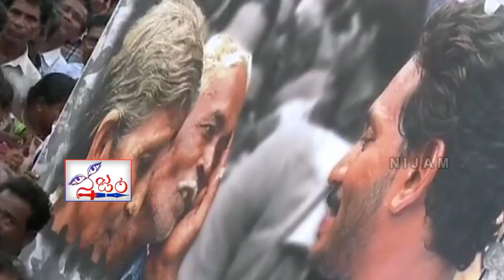అహో మోసగాడా... అహో నయవంచకా || YS Jagan fires on Babu in Anakapalli